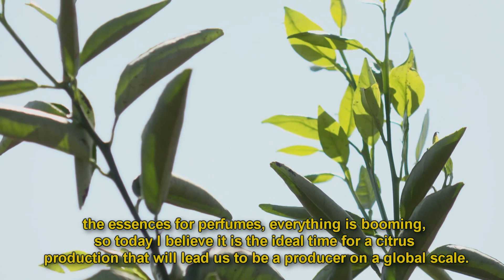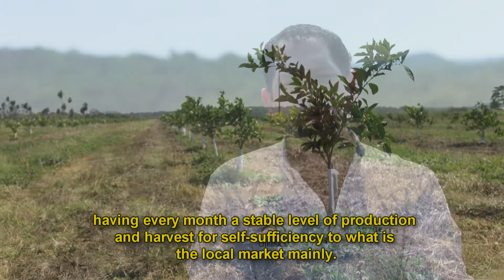Orange plantation in Paraguay English subtitles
Filmed by a Paraguayan tv channel, this clip shows impressions of the Agri Terra orange plantations in La Colmena, Paraguay